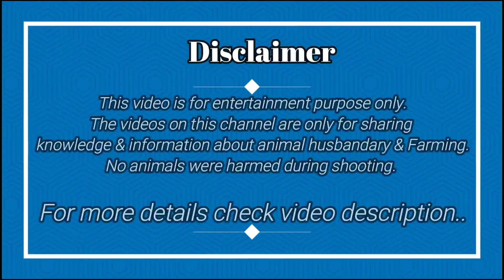Top Quality Totapuri Andul Bakre | Breeder Quality Goat